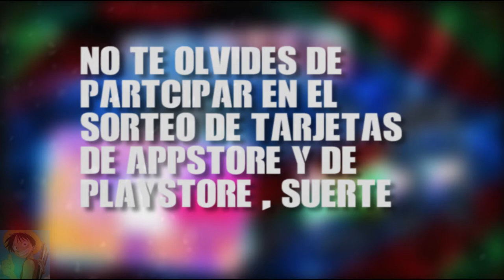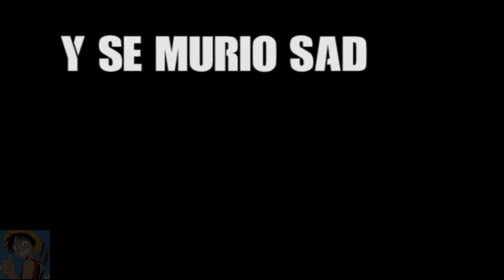1000 Maneras de MORIR en GEOMETRY DASH - #1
Diganme que maneras de morir para el siguente cap :D